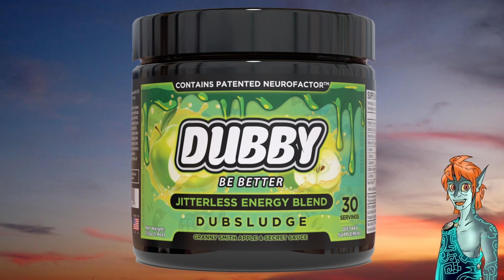The Murder of Sonic the Hedgehog - Part 5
Finally we get Shadow's side of the story!